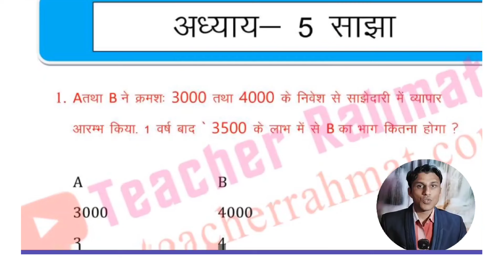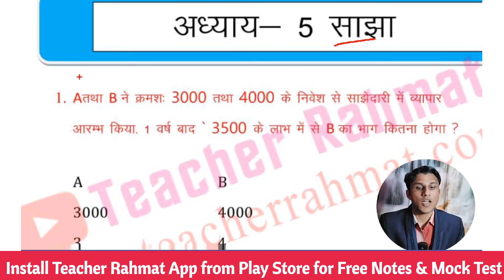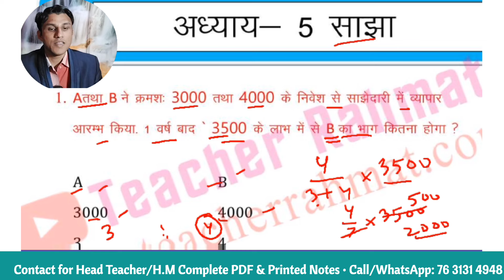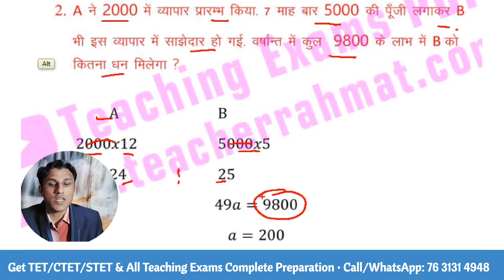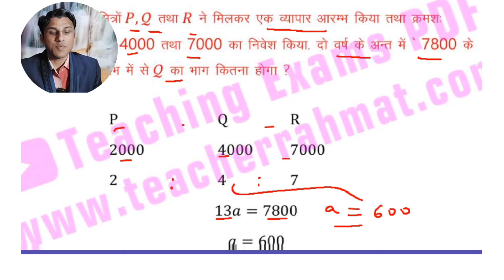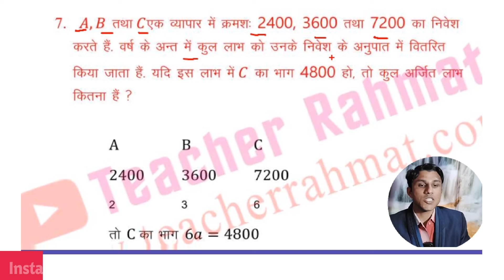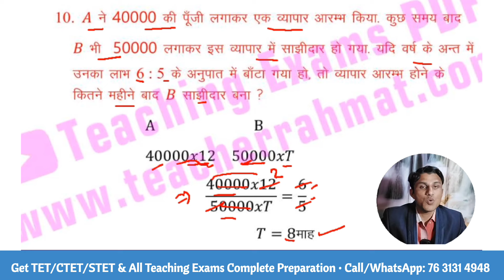head master exam average trick - प्रधान शिक्षक गणित हेतु साझेदारी के प्रश्न - Rahmat Sir Math Class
Get BPSC Head Teacher & Head Master Complete PDF & Printed Notes

BPSC Head Teacher & Head Master Mathematics - गणित में औसत क्या होता है - Average in Maths Part~1

❁❁ ❁❁Thanks From @TeacherRahmat❁❁ ❁❁
My Name MD RAHMATULLAH a Government School BPSC Teacher We provide PDF & Printed Notes & Complete Study Material of All Teaching Exams/Entrance Exams/Competitive Exams. All Study Materials Available in Hindi, English and Urdu Medium. (COD also Available)
❁ Exam we covered ❁
✔️ TET/CTET/STET All Subjects Exam
✔️ BPSC TRE & BPSC Head Teacher Exams
✔️ Dakshta & Sakshamta Exam
✔️ Karnataka TET
✔️ WBTET
✔️ HTET

1. Get free study material for all subjects.
2. Get previous years question paper with solution.
3. Get sample paper and model question with solution.
4. Give a better direction to the preparation with mock tests and quizzes.
5. Provide subject wise PDF Notes for All Exams.